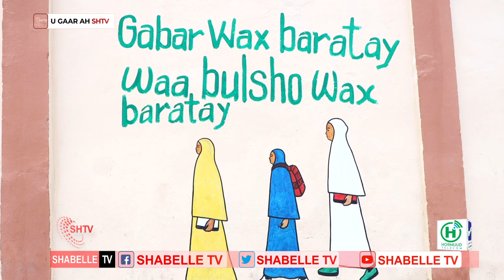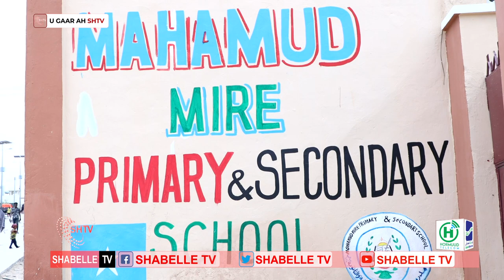Barnaamijka Booqashada Iskuulada | Dugsiga Maxamuud Mire | Shabelle TV